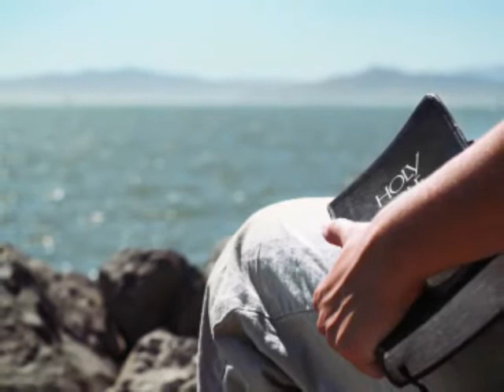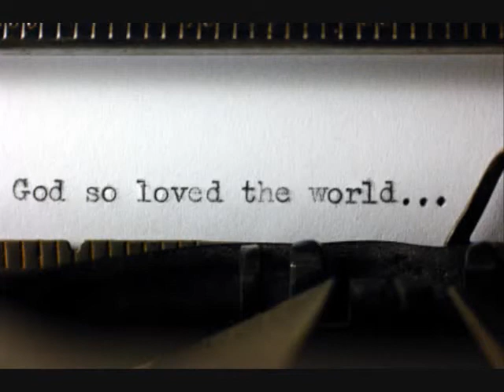Beauty Divine by Brandon Heath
Does it ever catch your eye
Beauty divine
In an old man's tears
A little girl's smile
If it feels like a song
One that belongs to you
Stop making sense
Your weakest defense
Just quiet your mind
Let the world unwind
See we're not alone
He makes Himself known
In time, His own time

(Chorus)
So breathe
Life will surprise you
Just be
It's what the world denies you
You see
The truth is all around you
Believe

(Chorus)
So breathe
Just be
You see
Believe
Believe